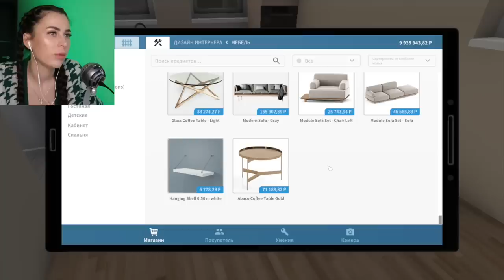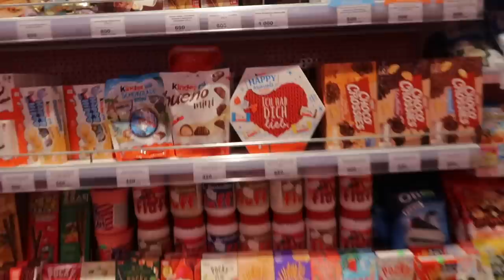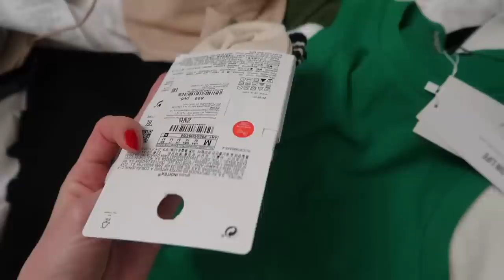ШОППИНГ | МОЯ КОСМЕТИКА | ПОЧЕМУ ТАК РЕДКО ВЫХОЖУ В ИНТЕРНЕТ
0:00 куда я пропала
0:58 о планах на квартиру
2:45 про странного соседа
4:18 о старых вещах в новой квартире
5:45 как прошла неделя
7:00 тема с замужеством
7:25 про визит к стоматологу
10:16 про новый сериал
12:32 про контент а инстаграм
13:00 про видео игры
14:35 всем ли я делюсь с вами
15:17 про нехватку вдохновения
18:11 приехали на шоппинг
21/35 ужин в ресторане
24:40 что купила из одежды
26:60 новая косметика
30:33 болтаем с дедушкой
31:57 подготовка к съемке летсплея
33:28 конец влога